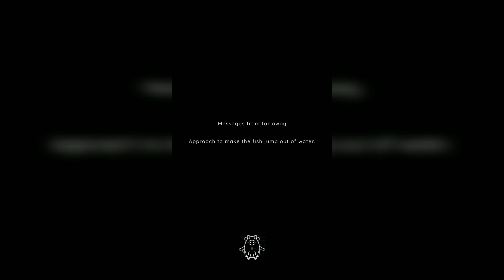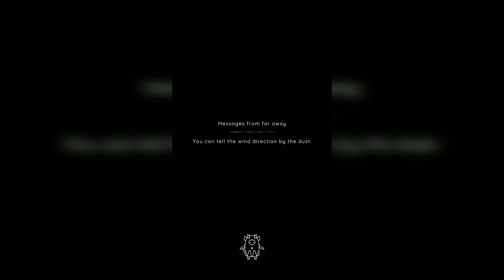Antivine Gameplay Part 3 Android & iOS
to never miss a notification
All Gaming Gadgets in one place
Gaming Earphones:- ht
tps://amzn.to/3zOFHv9
 About Antivine
Antivine is describing a young boy seeking for the the truth of Treeman.